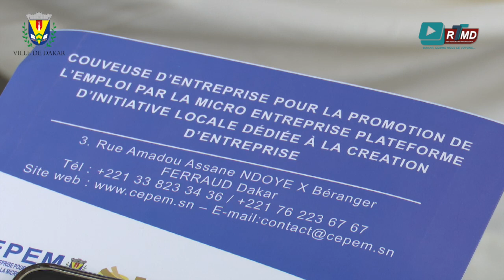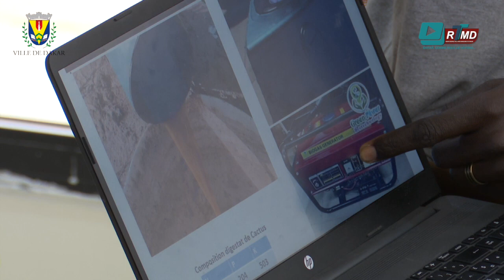Visite du Maire de de la Ville de Bordeaux Pierre Hurmic à la CEPEM